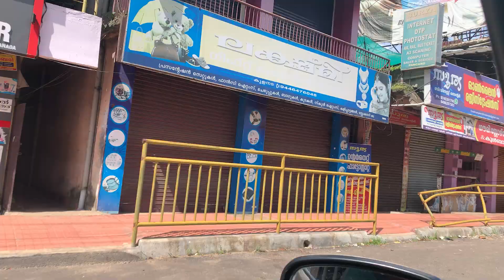HE IGNORES ME WHENEVER I PICK MY CAMERA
Thanks for tuning in have a great day..✨

Don't forget to leave a like .Share this video with your friends and family .Comment below your favorite part or any improvements for future vlogs will be appreciated .If you have any quarries then you can comment down below or DM me on Instagram.😊